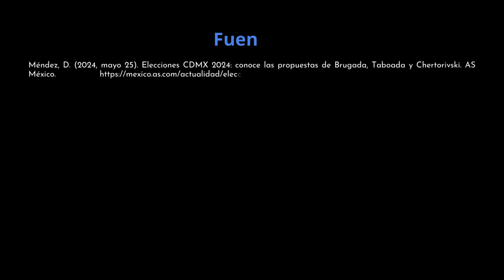Candidatos y Cultura | Travesías en el Tiempo (Podcast)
PODCAST: Travesías en el Tiempo - Episodio: Candidatos y Cultura: Análisis y Propuestas Culturales de los Candidatos en las Elecciones del 2024

En este episodio, analizamos las propuestas culturales de los candidatos a la presidencia de México en las elecciones del 2024. Aunque estas propuestas no fueron centrales en sus campañas, es crucial destacarlas para resaltar la importancia de la cultura y el arte en nuestro país.

Acompáñanos en este viaje para reflexionar sobre la relevancia de la cultura en nuestras vidas y la necesidad de fortalecer su presencia en las políticas públicas.

Temas del podcast:
- Análisis de las propuestas culturales de los candidatos.

Todo contenido audiovisual de terceros es utilizado con intenciones educacionales y artísticas bajo la licencia de Creative Commons, sin fines de lucro.